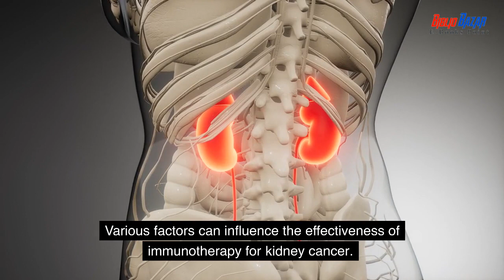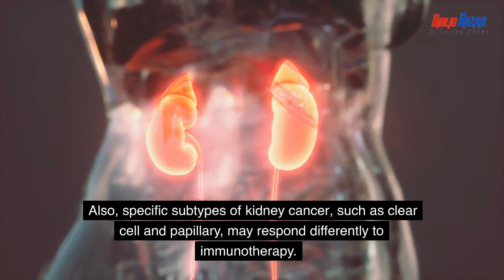Targeted Immunotherapy Combination Improves survival in RCC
A new targeted immunotherapy combination treatment has been shown to improve survival rates in renal cell carcinoma (RCC). This could offer a new hope for advanced kidney cancer patients.